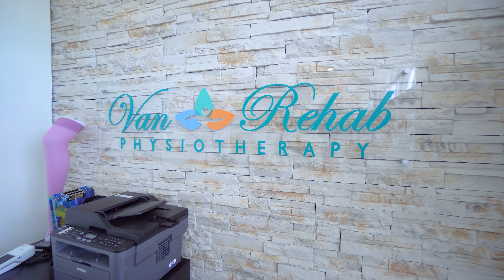VAN REHAB - 7955 Financial Dr, Brampton